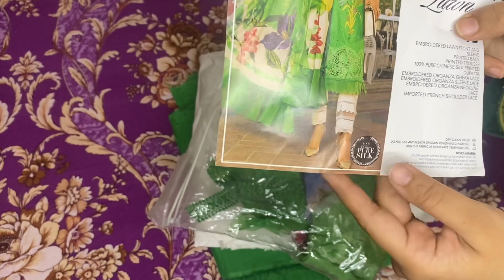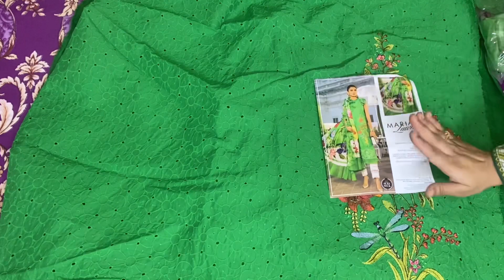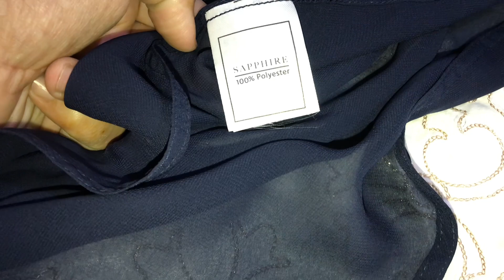Famous code | Maria B | and Khaadi Sapphire chaddar | Block printed |Bride too be # TikTok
Asalam o Alaikum my YouTube family
Best chaddar ideas for bride too be